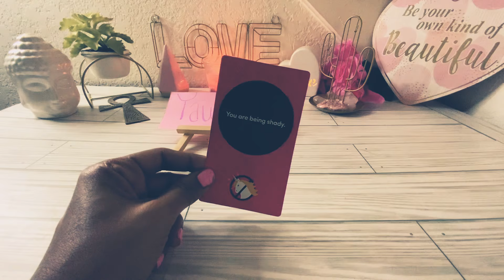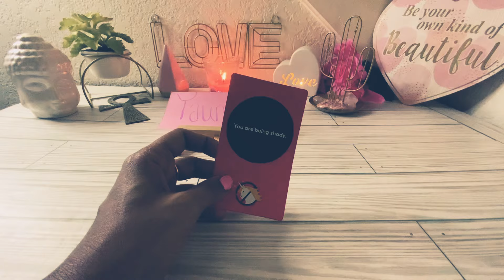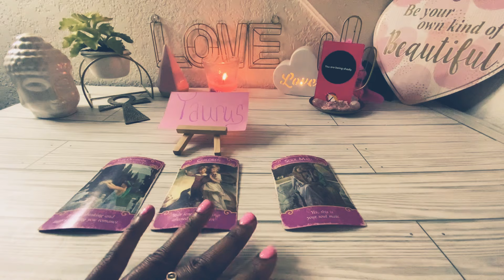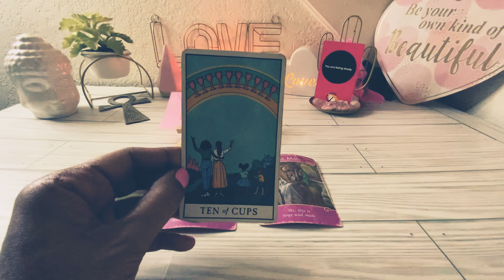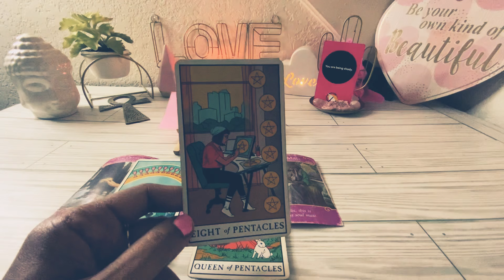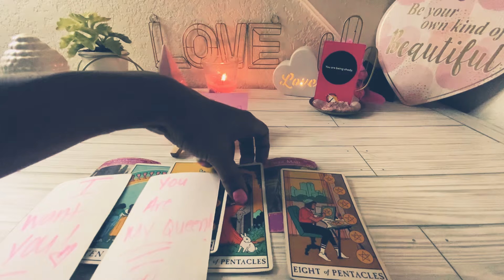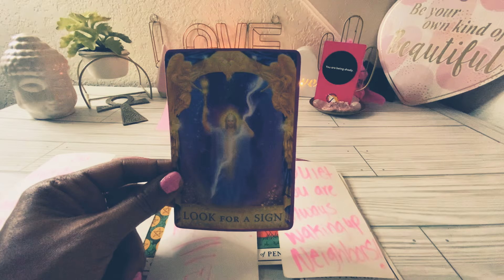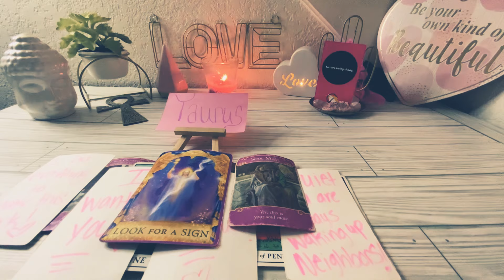TAURUS ♉️ QUIET 🤫YOU ARE ALWAYS LETTING THAT BULL 🎯 OUT! 😘I WANT YOU👀